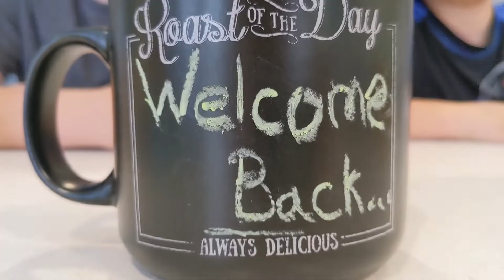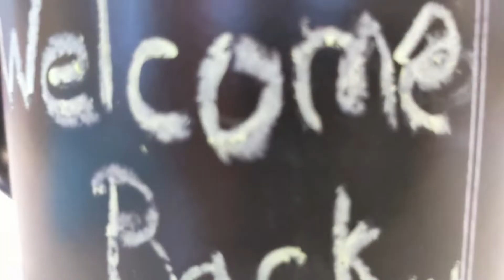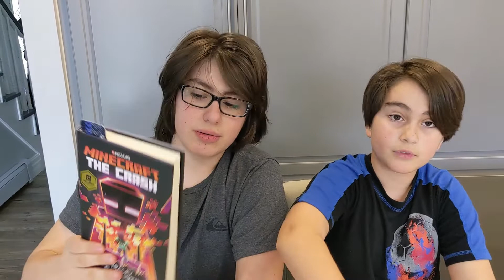The Reminder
This film was created by Andreas and Marsel Shepard Martinez.